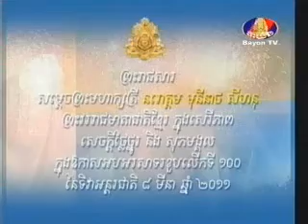Bayon 2011Mar8_Norodom Moninead Sihanouk's Message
High Majesty Norodom Monineath Sihanouk's message called "Youth help lady is like helping yourself and nation"  to her own people during the 100th International Women's Day .